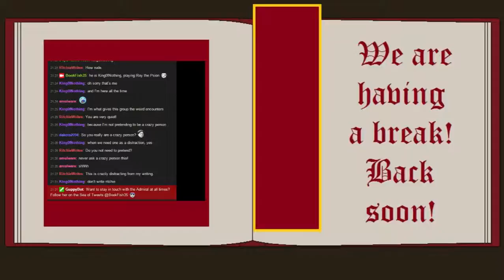Rats in the Basement - Febryary 6th Episode - Part 3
Description will be added soon!

for more information!